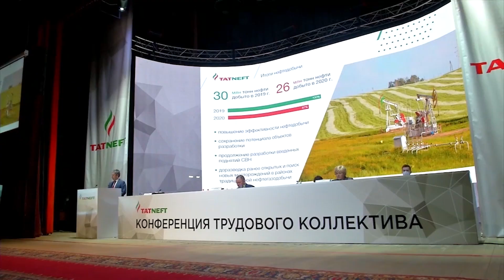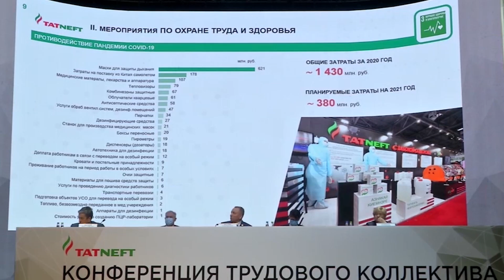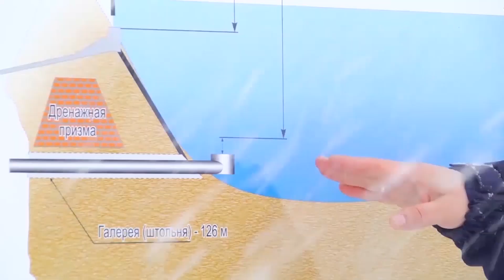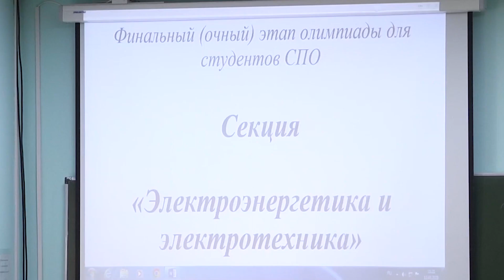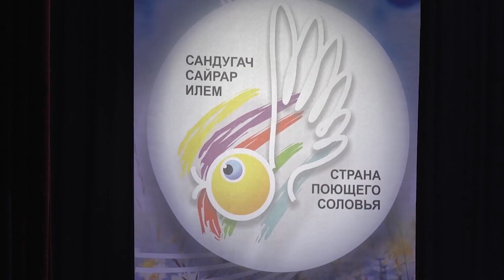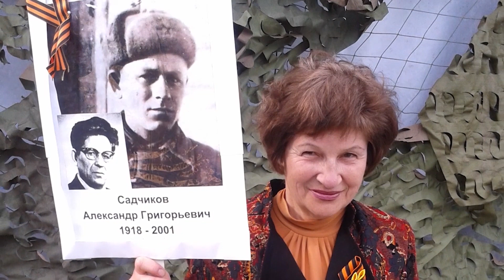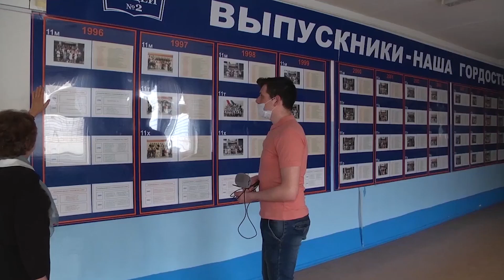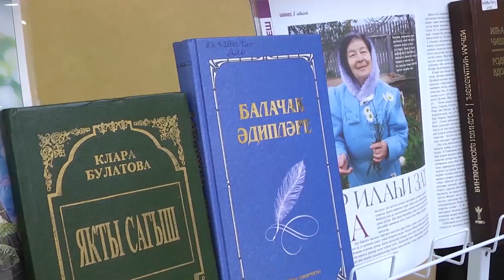"Время Татнефти" - 24 марта 2021 года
Сегодня в выпуске: передача "Время Татнефти". Корреспонденты расскажут о новостях нефтяного региона.